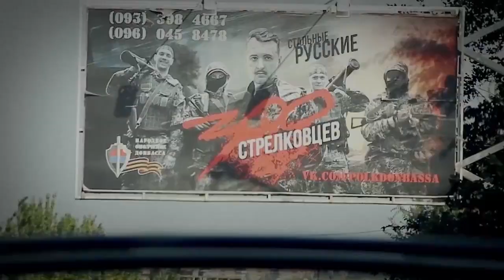Элизиум - АД НАШ! (Клип)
Видео: Основная анимационная тема Фперёт Рассийа! Зюйд-Ост Андрея Закирзянова по мотивам рисунков Васи Ложкина, фрагменты клипов групп Brutto/Ляпис Трубецкой, Noize MC, Pussy Riot, Little Big, НОМ, сетевые ролики Доктор Зло Путин, Секта свидетелей Киселева и реалии)

План Люцифера - победа ада
Выбери в пекло главного гада
Проголосуй за порядок и силу
Чтоб его время скорей наступило
Будь вместе с нами, тебе же взамен
Наш сатана поднимет пеклр с колен
Выстроит храмы, закроет больницы
Выйдешь на пенсию - будешь гордиться!

Добро пожаловать на наш шабаш
Ад наш! Ад наш!
У нас сегодня здесь ажиотаж

Гражданам ада дадим все, что надо
Будет в аду своя олимпиада
В каждом дворе стадион по хетболу
Всем на трибунах яда и колу!
Сделаем наше пекло чуть краше
Всех несогласных запрем у параши
Всем колорадских жуков завезем
Рай победим и тогда заживем

Главное здесь - о людях забота
Чтобы кипела в жаровнях работа
Каждому свой персональный котел
Хочешь назад? Поздно, поезд ушел

По всем каналам срочный репортаж
Давай замесим еще больший фарш

Нам давно уже не нужны перемены
Возведем вокруг ада крепкие стены
Сделаем жизнь в аду справедливой
Мы нация ада, мы горды и счастливы